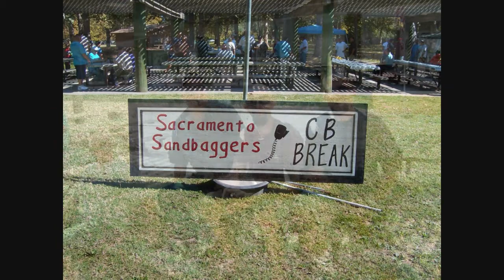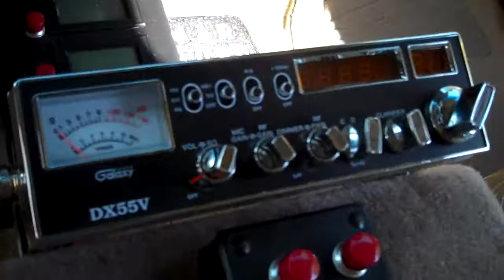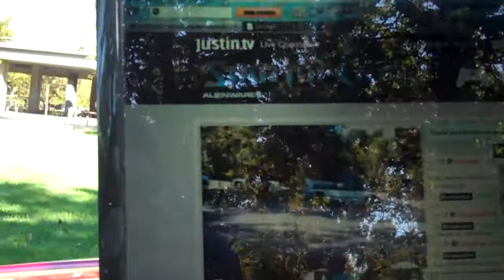Sandbaggers picnic 2010.wmv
Sandbaggers picnic Was a Good Time